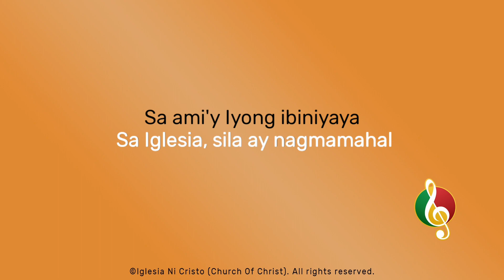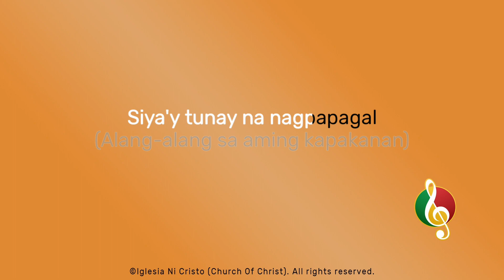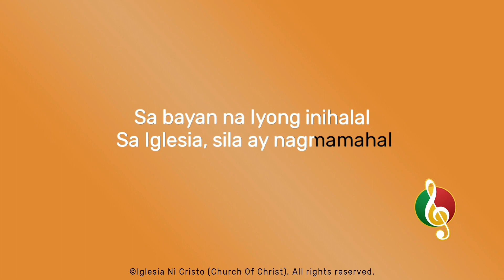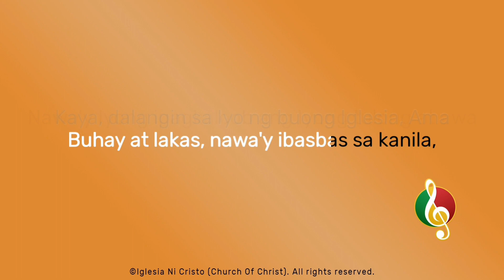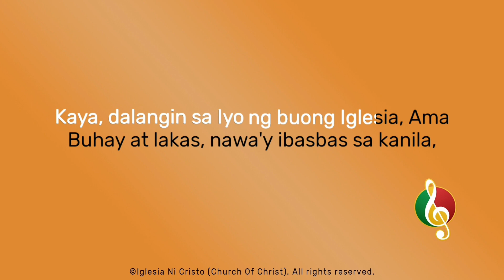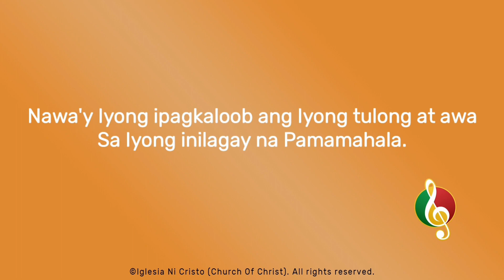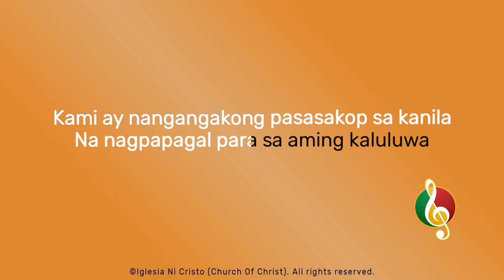Ang Iyong Inilagay Na Pamamahala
Lyrics by Brother Jasper Roberto
Arrangement by Brother John Amiel Tuazon
Vocals by Edify

Minus one starts at 5:33

Chords

Intro:

| G | A | Bm | D |
| G | F#/D | Em |
| E-F#/D | G | (x2)

Verse 1:

| D || G | (x4)

Pre-Refrain:

| Bm | A | C | A |

Refrain:

| G | F#/D | Bm |
| G | F#/D | Bm |

Interlude:

| G | F#/D | Bm |

Verse 2:

| D || G | (x2)

(Repeat Pre-Refrain)

(Repeat Refrain)

Adlib:

| D || G | (x2)

(Repeat Pre-Refrain)
(Repeat Refrain)

Outro:
| G | F#/D | Em |
| E - F#/D | G | (x2)
| D |